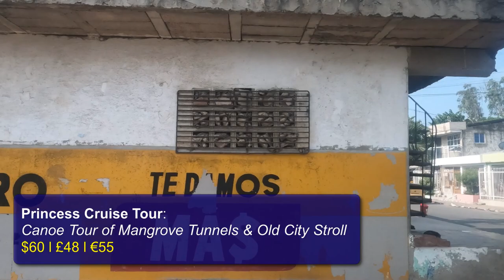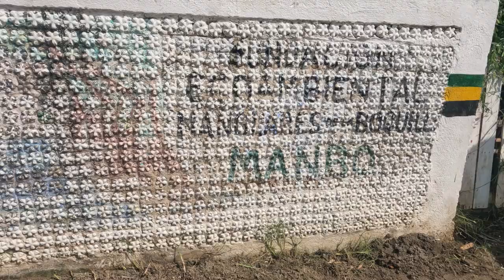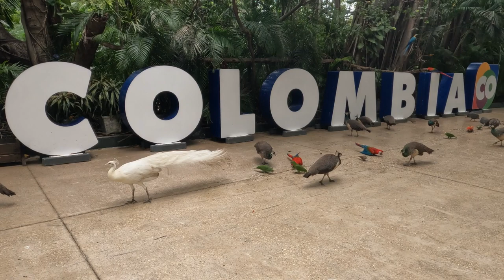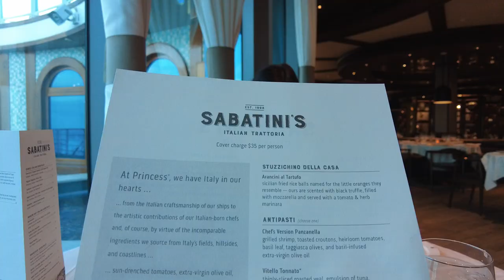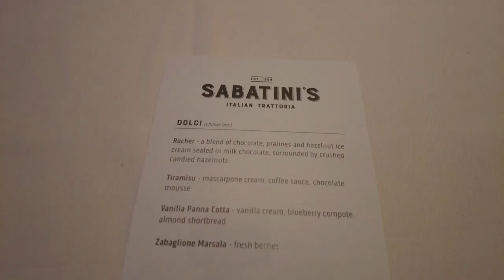Cartagena...we're hooked! What an excursion..but did we really need an armed guard!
Join us in Cartagena, Colombia where we embark upon an amazing adventure through the manggroves in a canoe, before then walking through the Old City taking in the sights as we do.

We finish with a wonderful meal in one of the speciality restaraunts...Sabatini's